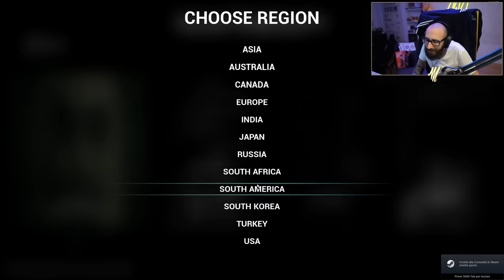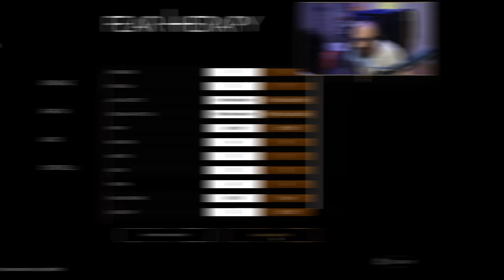FEAR THERAPY CON I FRATELLI [HORROR]